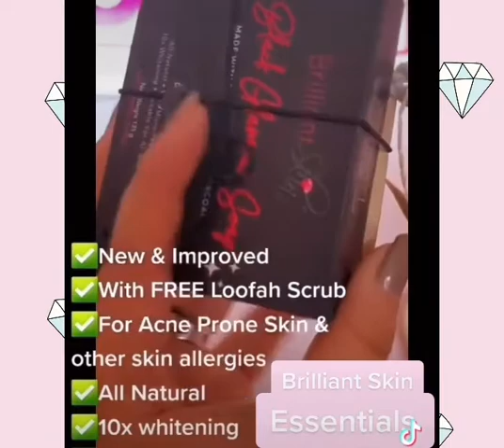Brilliant Black Glamour Soap ( New & Improved) with FREE Loofah Srub | Brilliant Skin Essentials